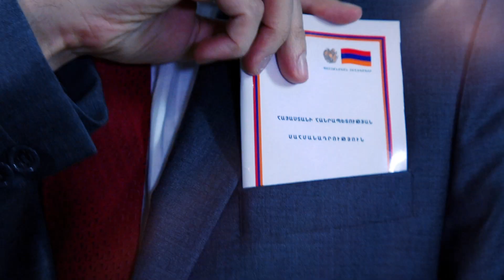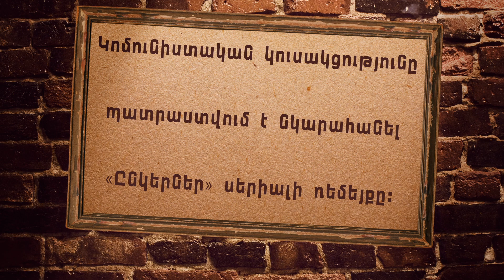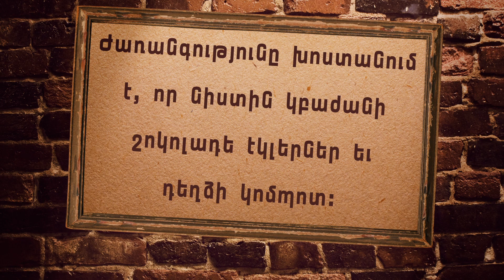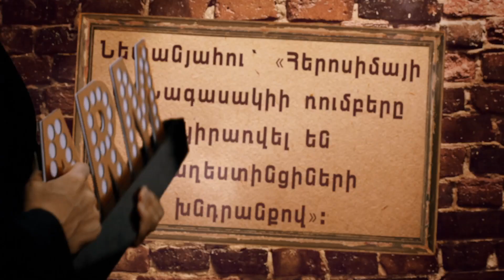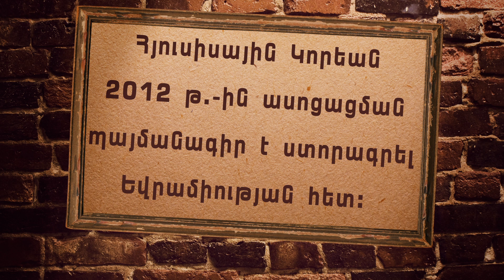ArmComedy 397 - Անհնազանդության տեսությունը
Շաբաթվա լրատվության երգիծական ամփոփում: Դիտեք ATV-ի եթերում ամեն երկուշաբթի, չորեքշաբթի և ուրբաթ 22:40 Կրկնություններ` երեքշաբթի, հինգշաբթի, շաբաթ 13:10: